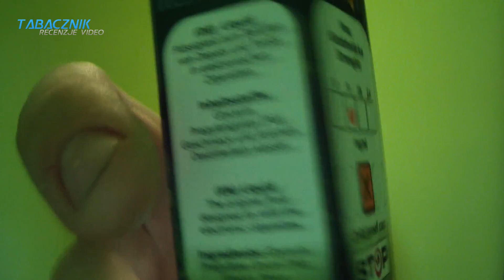FlavourArt - Apple (Recenzje Liquidów)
Czy to jabłuszko wypadło dobrze?